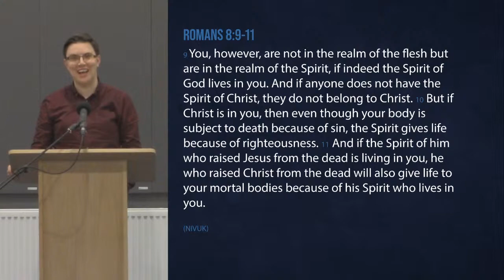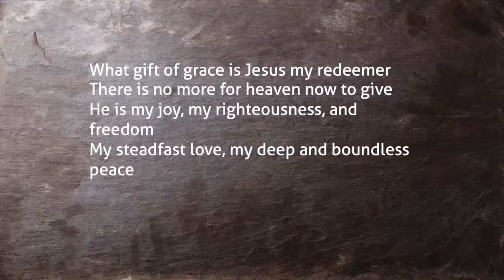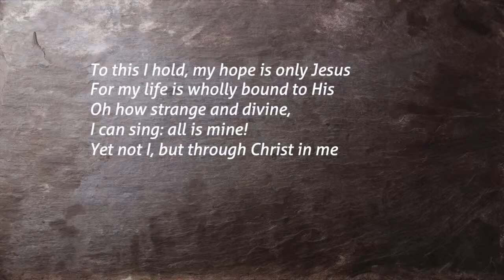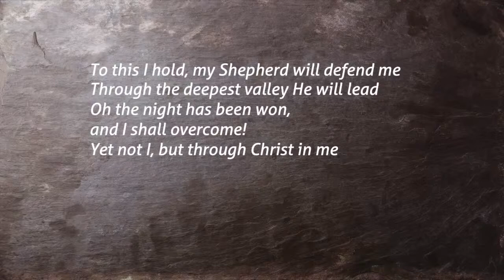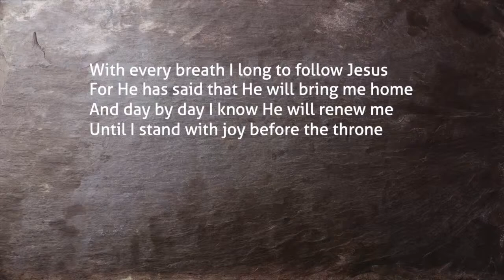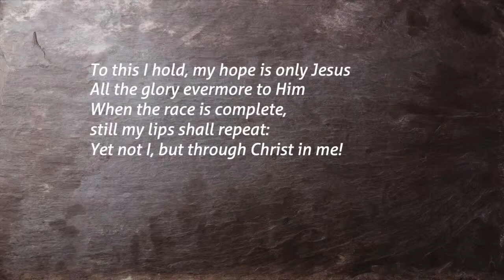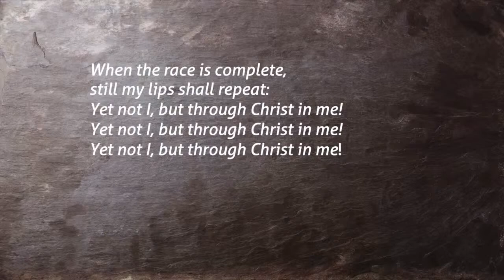Wheelock Heath Baptist Church Evening Service 7 March 2021 - Romans 8:9-11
Sunday evening service live streamed from Wheelock Heath Baptist Church

Title: - “Christ in You" (Romans 8:9-11)

You, however, are not in the realm of the flesh but are in the realm of the Spirit, if indeed the Spirit of God lives in you. And if anyone does not have the Spirit of Christ, they do not belong to Christ. But if Christ is in you, then even though your body is subject to death because of sin, the Spirit gives life because of righteousness. And if the Spirit of him who raised Jesus from the dead is living in you, he who raised Christ from the dead will also give life to your mortal bodies because of his Spirit who lives in you.
(NIVUK)

Wheelock Heath Baptist is a church in Cheshire, United Kingdom. We seek to share the love of Jesus with the people of South Cheshire.

Songs Used

Title: Be Still My Soul
Author: Katharina von Schlegel, b. 1697; tr.by Jane Laurie Borthwick, 1813-97

Title: Yet Not I
Author: City Alight

Unless otherwise indicated, all Scripture quotations are from the New International Version - UK (NIVUK)